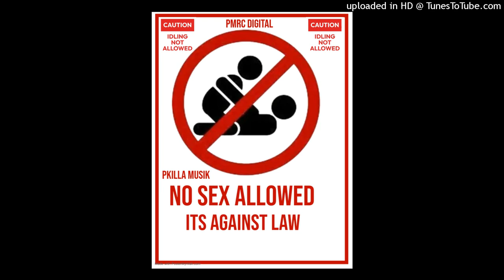Pkilla Musik - Road Runner (Prod. Geekinz)